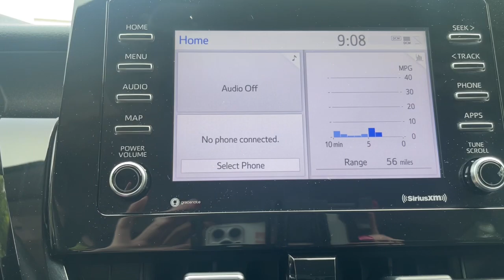2021 Toyota Camry Suffolk, Chesapeake, Portsmouth, Norfolk, Virginia Beach, VA 54644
Midnight Black Metallic Used 2021 Toyota Camry SE available in Suffolk, Virginia at Mike Duman Mitsubishi. Servicing the Chesapeake, Portsmouth, Norfolk, Virginia Beach, VA area.

Priced below KBB Fair Purchase Price! Odometer is 25222 miles below market average! Black Cloth ABS brakes Active Cruise Control Alloy wheels Electronic Stability Control Illuminated entry Low tire pressure warning Remote keyless entry Traction control. 2021 Toyota Camry SE Black FWD 8-Speed AutomaticbrbrRecent Arrival!brbrMike Duman Auto Superstore is a full service dealership offering new Mitsubishis and one of the largest inventories of late model low mileage pre-owned vehicles on the East coast. Our buyers take great pride in acquiring quality vehicles that can be offered for below market prices. Most vehicles are still protected by the balance of a manufacturers warranty and are eligible for extended warranty coverage. All vehicles are inspected pass a certification process and are reconditioned before being offered for sale. Mike Duman Auto has been satisfying automotive needs since 1980 and was recognized as the Virginia Independent Quality Dealer of the Year. Check out our reviews and see for yourself why When others cant. the Du-Man can!